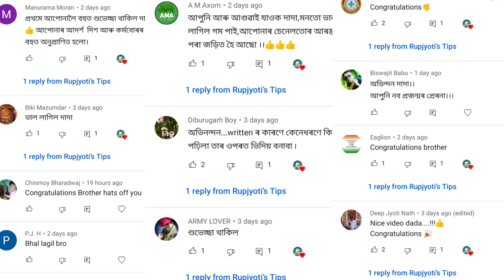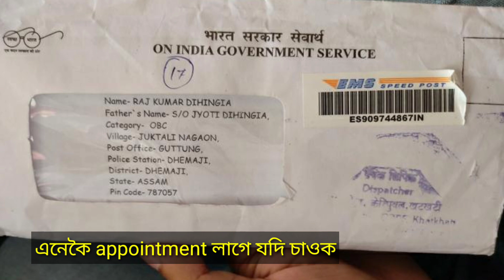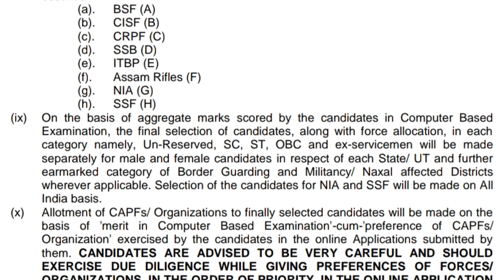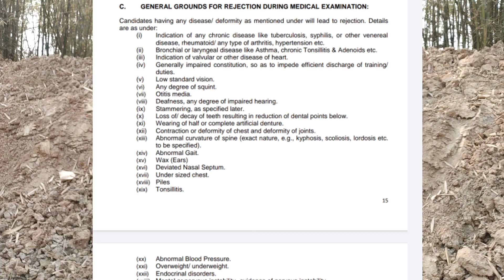SSC GD ভৰ্তি কি ?ক'ত ক'ত সোমাব পাৰি ইয়াৰ দ্বাৰা/CAPF/AR/CRPF/BSF/ITBP/NIA/SSF/CISF ত এনেকৈ লওক চাকৰি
In this video we discussed about SSC gd bharti process and full details about it. We will get the opportunity to enter central arm police force (CAPF's) . It's a central government post and defense.

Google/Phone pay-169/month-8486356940